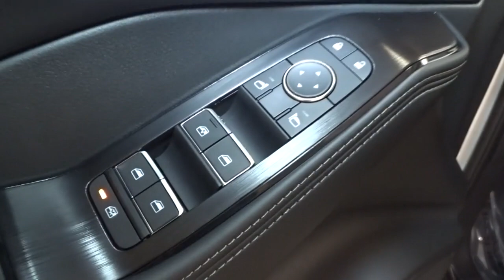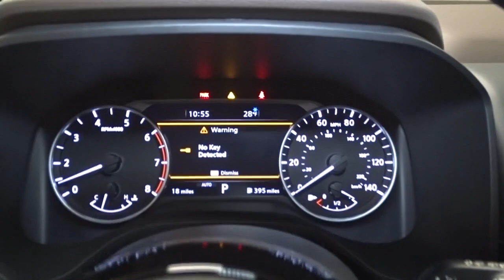2023 Nissan Rogue Hillside, Newark, Union, Elizabeth, Springfield, NJ 430497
Pearl White Tricoat New 2023 Nissan Rogue SL available in Hillside, New Jersey at Route 22 Nissan. Servicing the Newark, Union, Elizabeth, Springfield, NJ area.

Pearl White Tricoat 2023 Nissan Rogue SL AWD CVT with Xtronic 1.5L I3 Turbocharged DOHC 12V LEV3-ULEV50 201hp AWD.brbrRecent Arrival! 28/34 City/Highway MPG